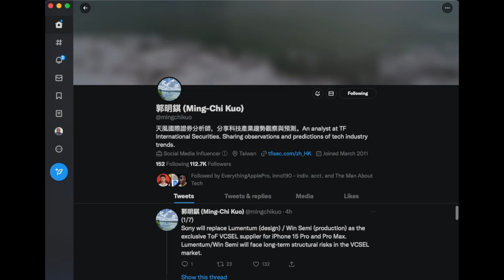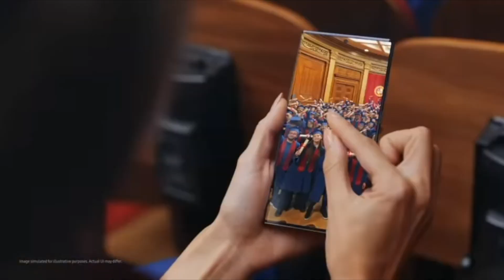Updated LiDAR Scanner coming to iPhone 15 Pro?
iPhone 15 Pro could see some serious improvements to the LiDAR sensor this year. Lets talk about it.